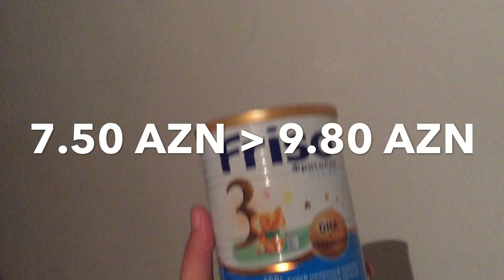Çilçıraqdan asılanlar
Video bahalaşan məshullardan ilhamlanaraq, ailə saxlayanlara həsr olunur.